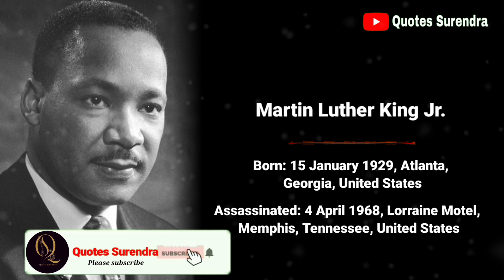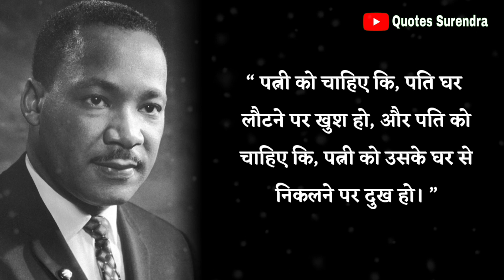Martin Luther Quotes In Hindi || martin luther king speech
Martin Luther Quotes In Hindi || मार्टिन लूथर के अनमोल विचार || martin luther king speech

मार्टिन लूथर किंग अमेरिका के एक पादरी, ऐक्टिविस्ट (आंदोलनकारी) एवं अमेरिकी नागरिक अधिकारों के संघर्ष के प्रमुख लीडर थे। इनको अमेरिका का गांधी भी कहा जाता है, इन्हींके प्रयत्नों से अमेरिका में नागरिक अधिकारों के क्षेत्र में प्रगति हुई, इसलिये आज उन्हे मानव अधिकारों के प्रतीक के रूप में भी देखा जाता है। इन्होंने रंग भेद को समाप्त करने में भी महत्वपूर्ण योगदान दिया।
तो आइये आज हम मार्टिन लूथर किंग के प्रेरणादायक विचारों को जानते हैं।

" यदि आप उड़ नहीं सकते हो, तो दौड़ो, यदि दौड़ नहीं सकते हो, तो चलो, यदि चल भी नहीं सकते हो, तो रेंगो, लेकिन हमेशा आगे बढ़ते रहो। "

Thanks For Edit :- Kinemaster

bhimrao ambedkar quotes
chanakya niti
chanakya niti hindi
chanakya quotes
chanakya neeti
chanakya neeti in hindi
chanakya neeti full in hindi
motivational video
martin luther king jr quotes in hindi
मार्टिन लूथर किंग के विचार
martin luther king quotes in hindi
मार्टिन लूथर किंग जूनियर के प्रेरक विचार
martin luther king jr
मार्टिन लूथर किंग जूनियर
martin luther king
hindi quotes
मार्टिन लूथर किंग जूनियर के अनमोल वचन
quotes in hindi
martin luther king best quotes
मार्टिन लूथर किंग
मार्टिन लूथर के विचार
martin luther king speech
martin lawrence
martin luther king biography
martin luther king i have a dream speech